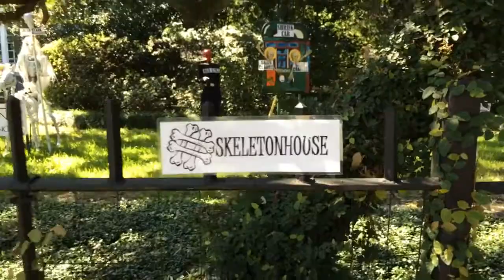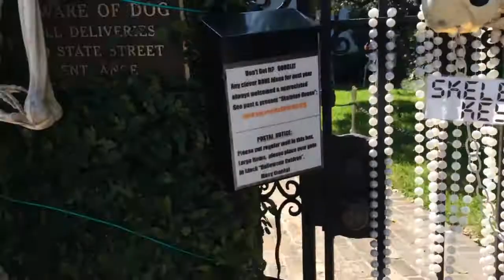Skeleton House in New Orleans 2017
On St Charles Street a bit to the downtown side of Audubon Park.